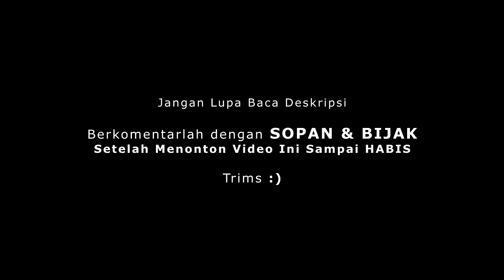Hampir Ke SREMPET Mobil dari Kiri !! | Motovlog Indonesia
Jadi intinya di video ini, saya lagi mau ke tempat wisata di daerah saya. dan melewati pegunungan.

Setelah saya lewat jalurnya, ternyata sedang dipakai untuk jalur sepeda balap.

Dan ada sekelompok tim dari regu sepeda balap itu, menurut saya kurang tertib/rapi dalam barisan. karena apa ? seharusnya si mereka bisa dibelakang persis si pembalap dan buat barisan rapi.

Dan ternyata saya pun masuk ke barisan mereka yang terputus. dan ada lagi rombongan pengajian itu ( yang motornya ada benderanya itu lho.

Jadi mbok kalau ada event, mbok mobilnya di kasih umbul2 apa kek biar orang yang lagi pakai jalur yang sama bisa tahu, jangan asal serobot gitu.

Mungkin bagi yang belum tahu, pasti bingung ada acara apa ini ramai2 dijalan.

Saya hanya ingin share saja, dan ingin komentar kalian bagaimana tenteang video saya.

Saya sendiri waktu itu juga shock, kaget banget malah.